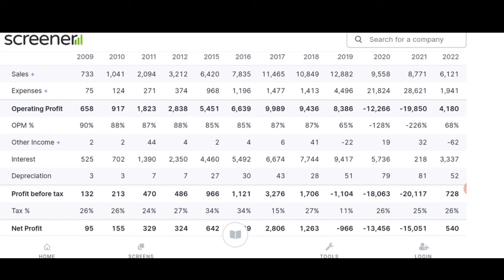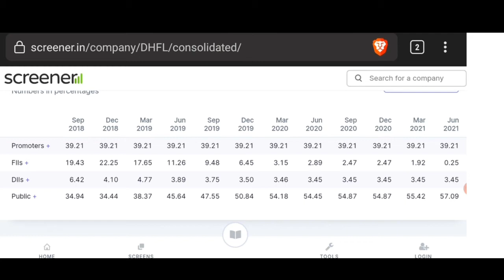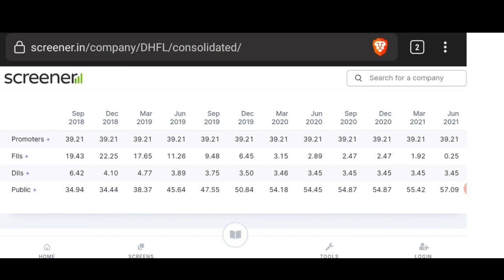DHFL fraud | latest news | DHFL scam | DHFL bank fraud case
Piramal Capital and Housing Finance Limited is a non-deposit taking housing finance company, headquartered in Mumbai with branches in major cities across India. DHFL was established to enable access to economical housing finance to the lower and middle income groups in semi-urban and rural parts of India.
CBI books DHFL’s Kapil, Dheeraj Wadhawan, others in India’s biggest bank fraud of Rs 34,615 crore

Our channel is about Investment relates Problems . We cover lots of cool stuff such Penny Stocks, Stocks To buy , stock Market Problems